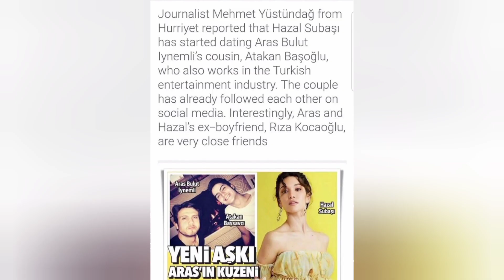Erkan meric Nikkah with Hazal Subasi | Celebrities Relationship | Hollywood Gossips